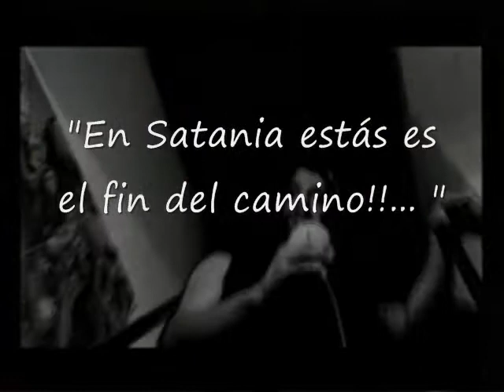Mägo de Oz - Homenaje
Un Homenaje que tanto me ha costado hacerle a Mägo de Oz espero que sea valorado y comentado por todo fan de Mägo de Oz.

Mägo de Oz por Simpre CABRONEEEEEEEES!!!